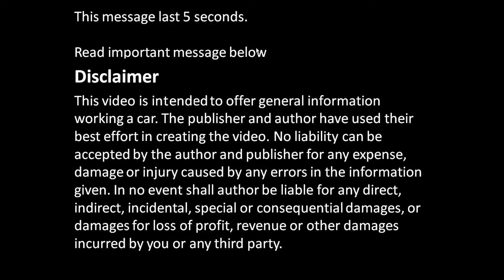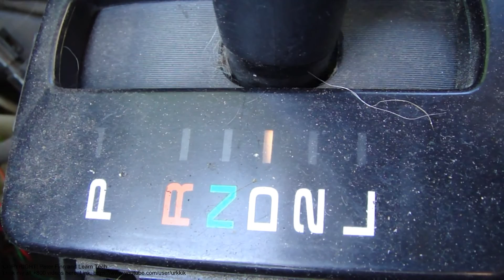How works automatic transmission gears Toyota Camry. 2.2 liter engine. Years 1991 to 2002.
How works automatic transmission gears change system Toyota Camry. 2.2 liter engine. Years 1991 to 2002.